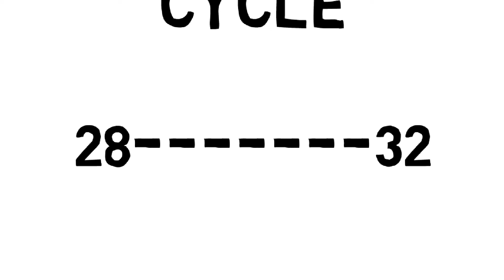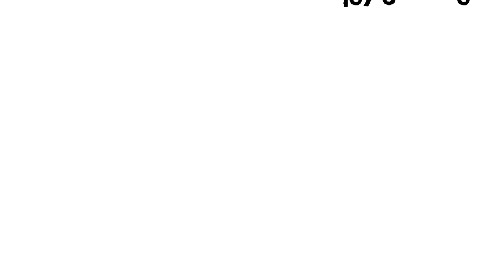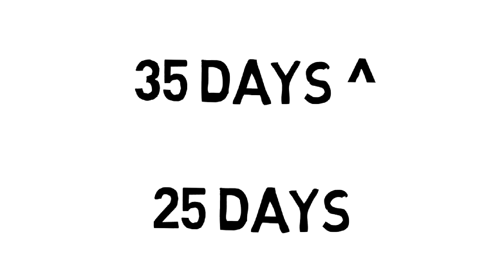கருமுட்டை வெளிவரும் நாள் கணக்கீடு செய்வது எப்படி ?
ருமுட்டை வெளிவரும் நாள் கணக்கீடு செய்வது எப்படி ?